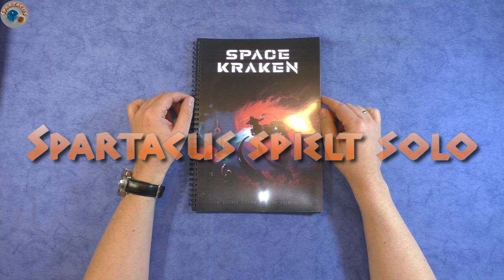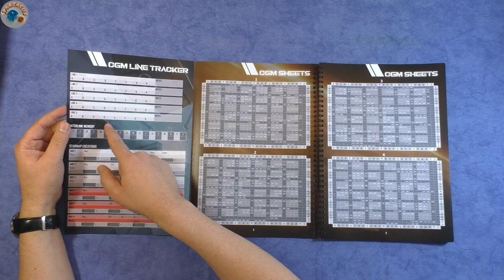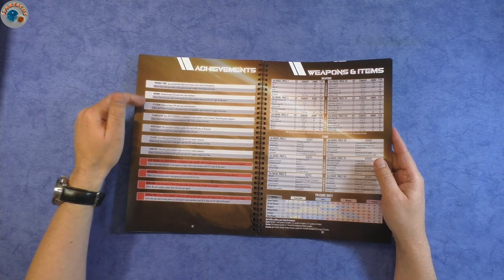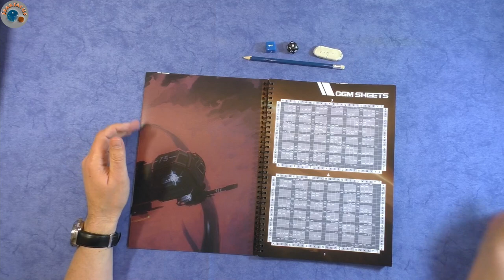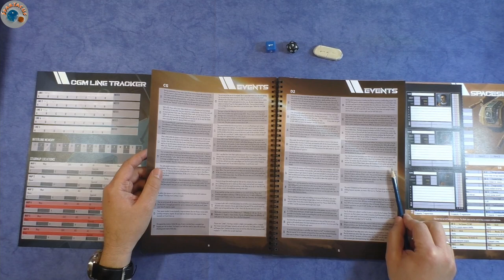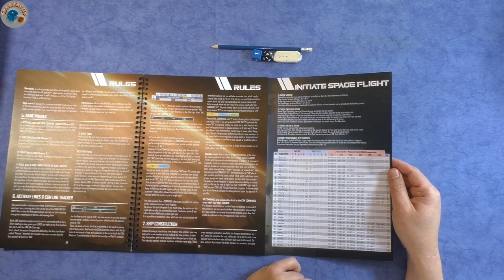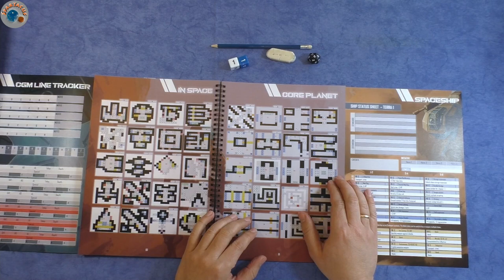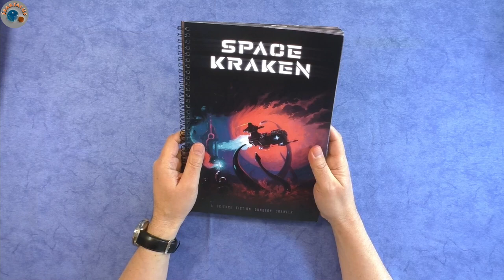Preview: Space Kraken #00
Heute schauen wir auf den Prototypen von "Space Kraken" von Markus Geiger, 3D Art Labs, 2021. Ein Kickstarter, der am 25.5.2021 live gehen wird

Ich habe mit Markus ein paar Rückmeldungen und Detailfragen per Mail ausgetauscht.
Markus hatte aber keinen Einfluss auf mein Video und auf meine Kommentare in diesem Video.

Trouble in Templetown ist leider noch in der Produktionsvorbereitung.

- Terraforming Mars
- Robinson Crusoe: Abenteuer auf einer verfluchten Insel
- Spirit Island

- Kanban EV
- Black Sonata
- Maquis
- Micro City
- HUNTED (Mining Colony 415 oder Kobayashi Tower)

Euer Spartacus